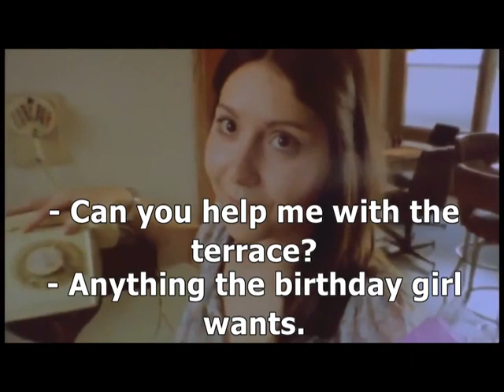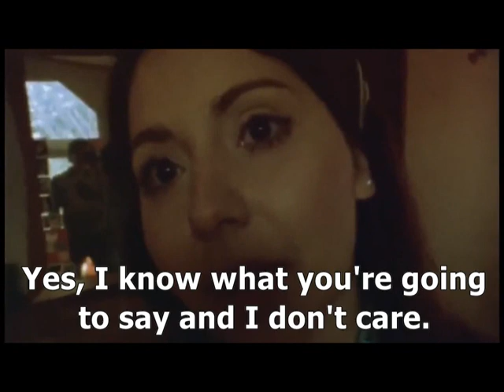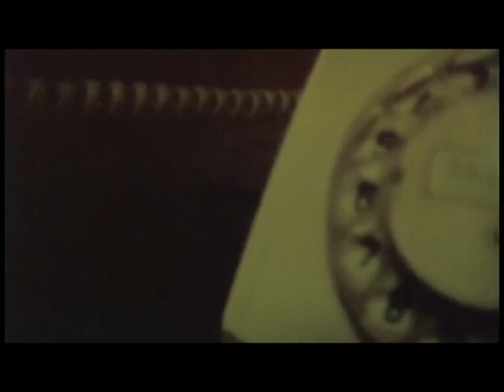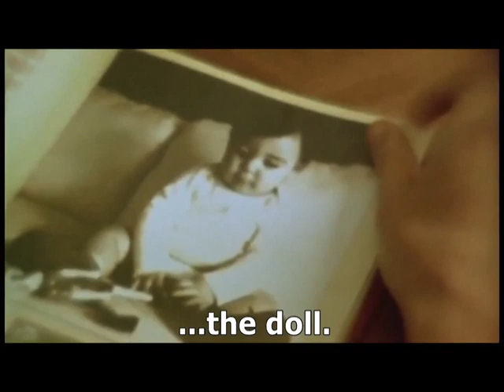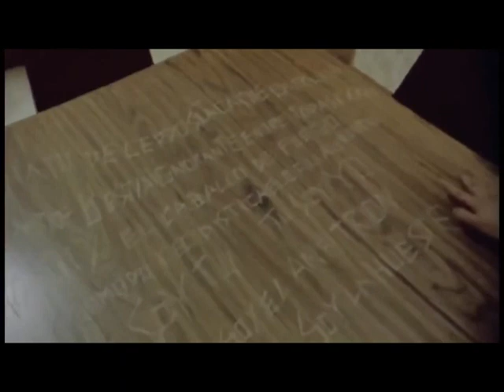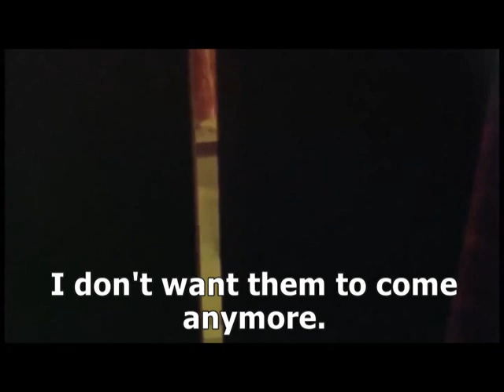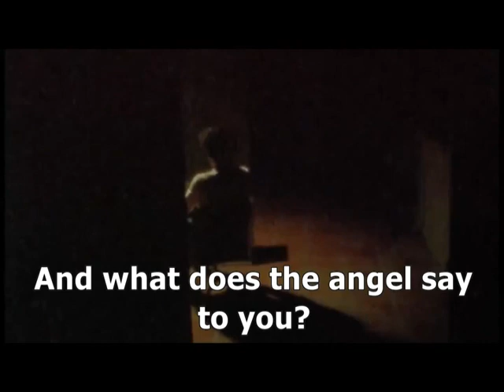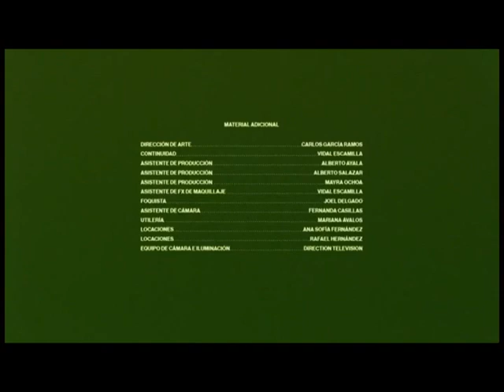The Possession Of Altair 2016